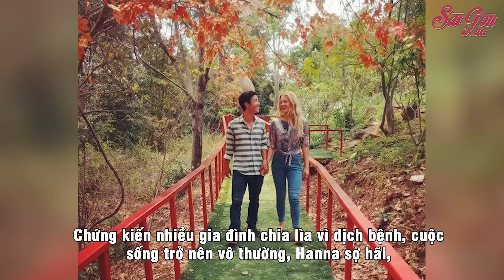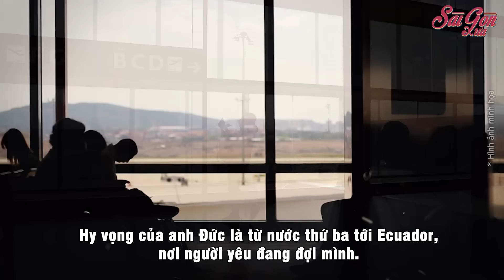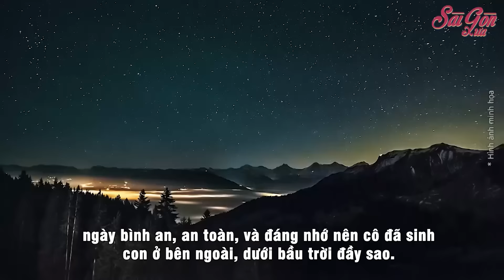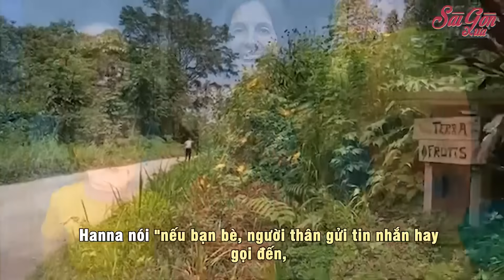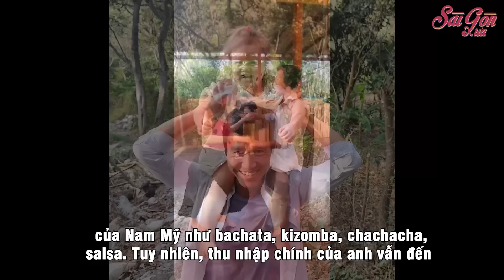Cô gái Mỹ cưới chàng trai Nghệ An và hành trình “bỏ phố về rừng” đầy ngoạn mục | Sài Gòn Xưa